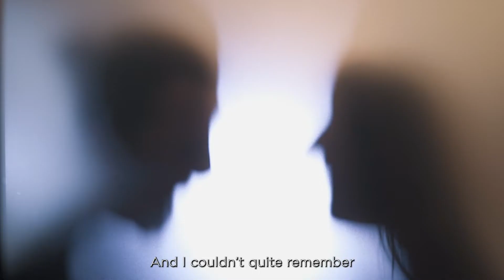LIIA - And You? [official LYRIC VIDEO] English version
The official music LYRICs video for my new single 'And You?' out now!

Video Elena Padovan
Actors Liia & Adriano Rotondo
Backstage Samuel Carbone
thanks to Giorgia Vidali (La Giostra di Giò)

Music
producer and lyricist - Kyle Puccia
lyrics and music - Liia, Kyle Puccia, Valentina Corsano
Guitars - Guido Block, Sean Hurwitz
Vocal Recording - Guido Block (Lo Studio Recording in Milan)